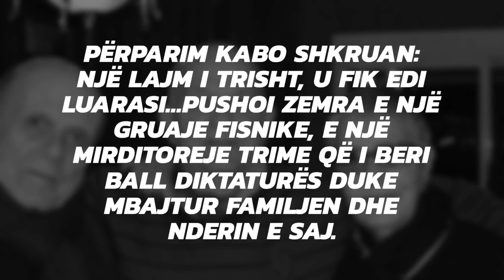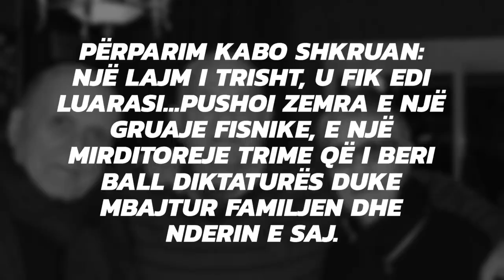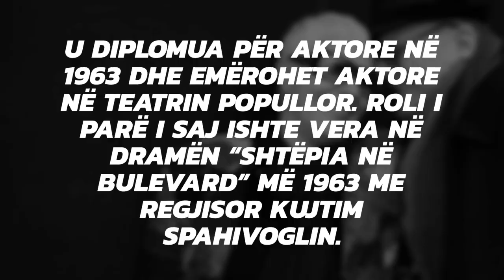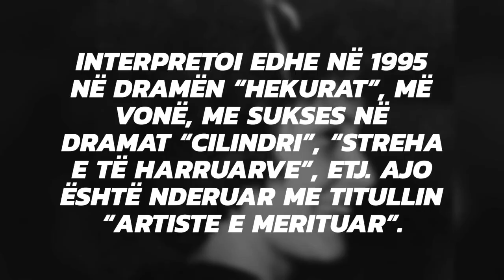Arti në zi/ Ndahet nga jeta ikona e teatrit shqiptar, vuante nga një sëmundje e rëndë